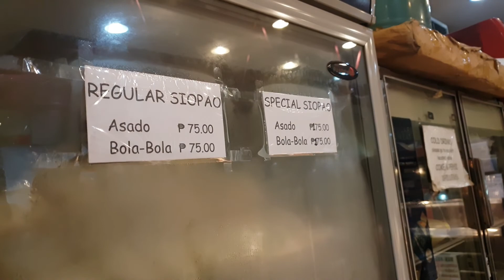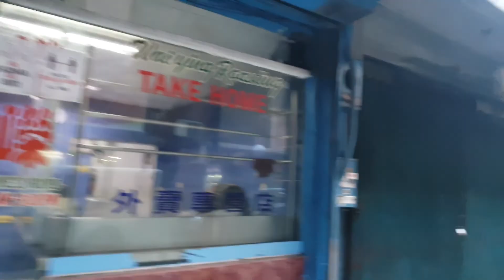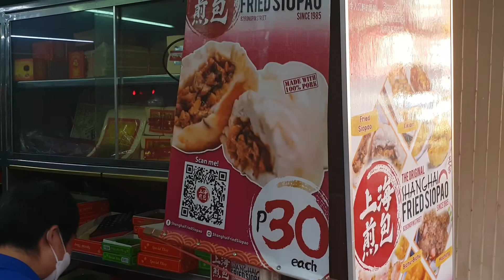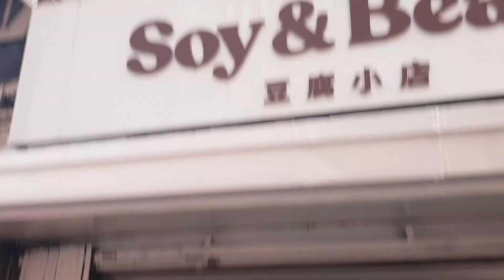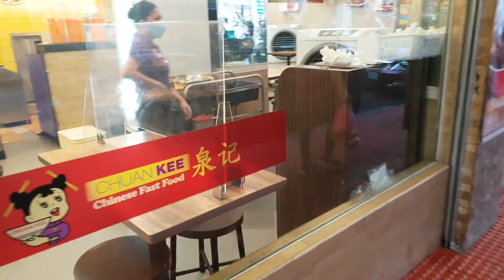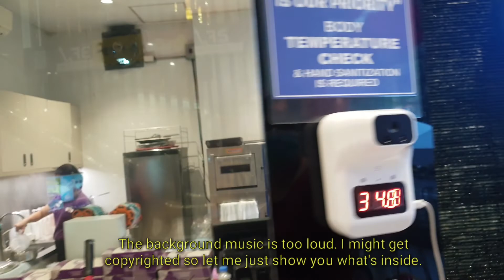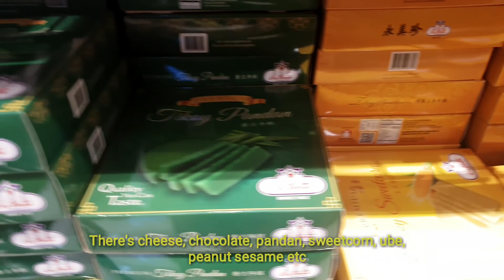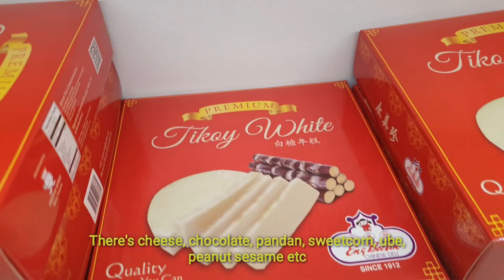Binondo Tour & Food Crawl | Sonella Go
Hey guys!

Let me take you around Binondo and show you some of best foods in town!

Places to Visit:
Wan Kee - large siopao
Diao Eng Chai - frozen dimsums
Shin Tong Yong - sliced asado, mahu, chinese kikiam (chicken & pork)
Wai Ying Restaurant
Salazar Bakeshop
Soy & Bean - soy products
Shanghai Fried Siopao
Cafe Mezzanine
Chuan Kee
Shoppers Mart - chinese supermarket
Eng Bee Tin

If you've read it up to here, thank you so much! I love and appreciate you all! :)